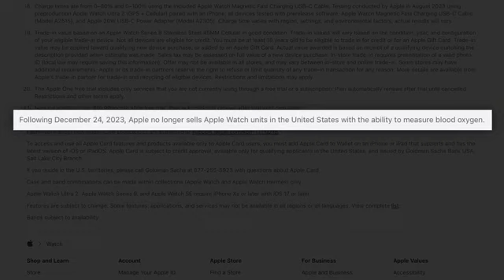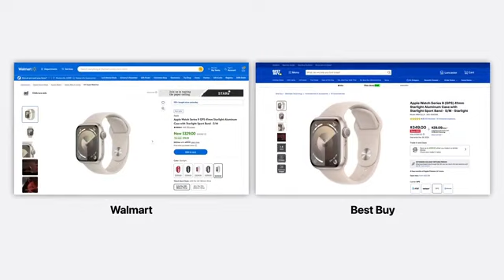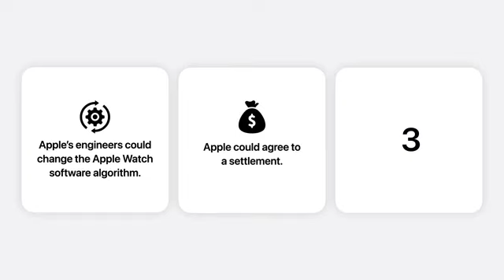Apple appeals watch ban amid patent dispute with masimo | World Business Watch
"Welcome to FutureTECH, your go-to destination for all things tech! 🚀 Dive into the exciting world of technology with our in-depth reviews, cutting-edge gadget unboxings, and insightful discussions on the latest tech trends shaping our digital future.

🔍 Tech Explained: Ever wondered how your favorite gadgets work? Join us as we break down complex tech concepts into digestible, easy-to-understand explanations. From AI and blockchain to the latest in quantum computing, we've got you covered.

📱 Gadget Reviews: Stay ahead of the curve with our hands-on reviews of the hottest smartphones, laptops, wearables, and more. Discover the pros and cons before you make your next tech purchase, and explore the features that set each device apart.

🕹️ Gaming Galore: Gamers, unite! Immerse yourself in the gaming universe with our in-depth game reviews, hardware recommendations, and behind-the-scenes looks at the gaming industry. Whether you're a casual gamer or a hardcore enthusiast, we've got content tailored just for you.

💡 Future Tech: Journey with us into the future as we explore the latest advancements in tech. From AI-powered smart homes to the possibilities of space exploration, we're here to spark your imagination and keep you informed about the tech innovations shaping tomorrow.

🌐 Connect with the Community: Join our tech-savvy community of viewers! Share your thoughts, ask questions, and connect with like-minded individuals who share your passion for all things tech. Your insights and feedback are an integral part of the FutureTECH experience.